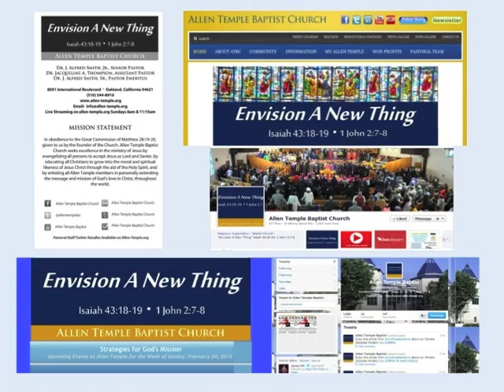Upcoming Events at Allen Temple Baptist Oakland for the week of 12/8/2013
Upcoming Events at Allen Temple Baptist Church for the week of December 8, 2013 and beyond!  Allen Temple is honored and blessed to be pastored by Dr. J. Alfred Smith, Jr.  Our Assistant Pastor is Dr. Jacqueline A. Thompson, and our Pastor Emeritus is Dr. J. Alfred Smith, Sr..  To learn more about Allen Temple, visit us at allen-temple.org!